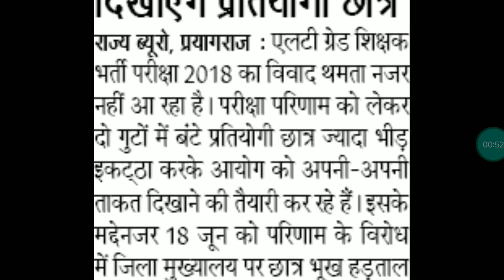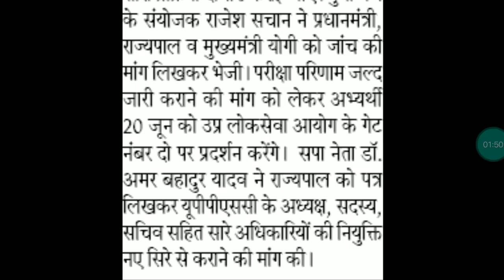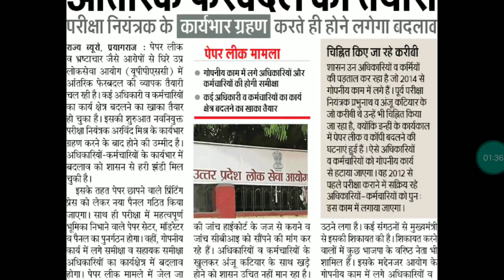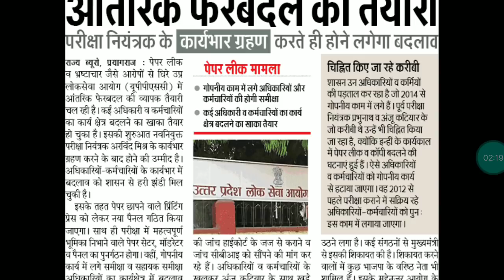LT GRADE LATEST NEWS TODAY UPDATE 16 JUNE/LT GRADE SHIKSHAK BHARTI LATEST UPDATE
1-एलटी ग्रेड शिक्षक भर्ती 16 जून की खबरें
2-LT grade Shikshak Bharti latest update